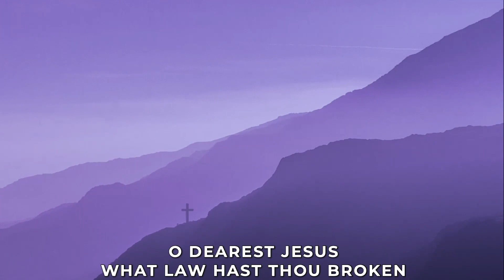Gratitude Journaling--With God? Johsua 4:1-12, Daily Dose of Gratitude, Remember, Worship to Weekday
2023 3 8
Joshua 4:1-7
4 When the whole nation had finished crossing the Jordan, the Lord said to Joshua, 2 “Choose twelve men from among the people, one from each tribe, 3 and tell them to take up twelve stones from the middle of the Jordan, from right where the priests are standing, and carry them over with you and put them down at the place where you stay tonight.”
4 So Joshua called together the twelve men he had appointed from the Israelites, one from each tribe, 5 and said to them, “Go over before the ark of the Lord your God into the middle of the Jordan. Each of you is to take up a stone on his shoulder, according to the number of the tribes of the Israelites, 6 to serve as a sign among you. In the future, when your children ask you, ‘What do these stones mean?’ 7 tell them that the flow of the Jordan was cut off before the ark of the covenant of the Lord. When it crossed the Jordan, the waters of the Jordan were cut off. These stones are to be a memorial to the people of Israel forever.”